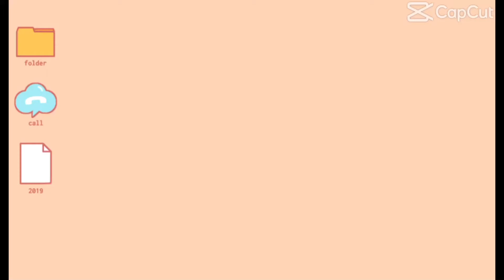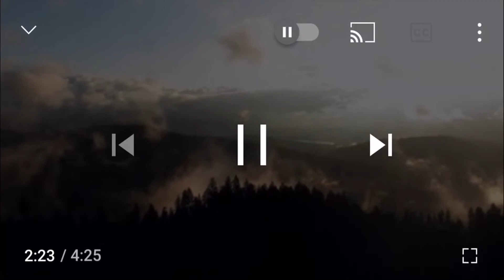Relaxing music for the rest of the night relaxingmusic Ysai Vlogs